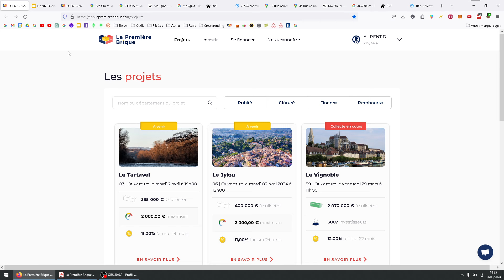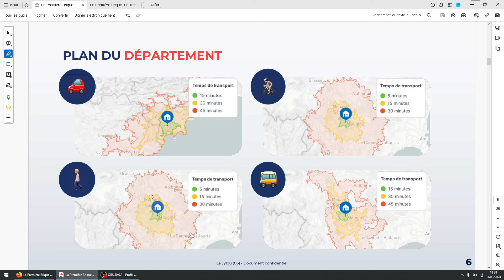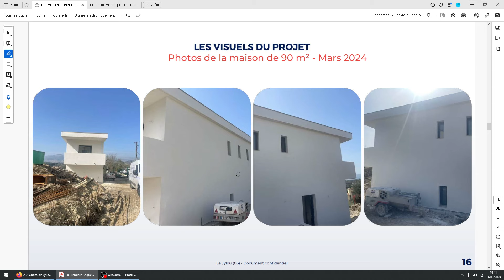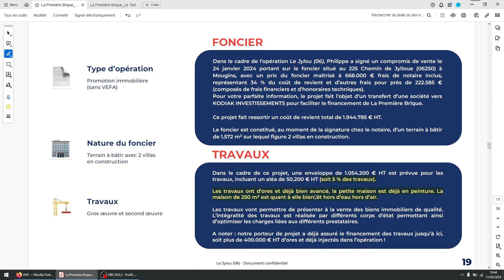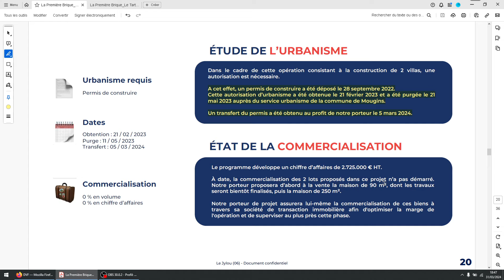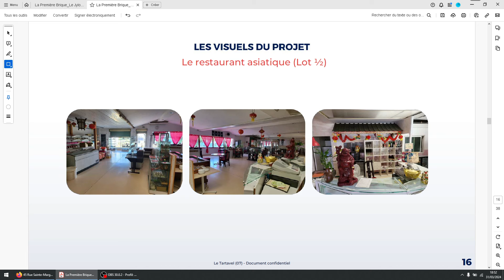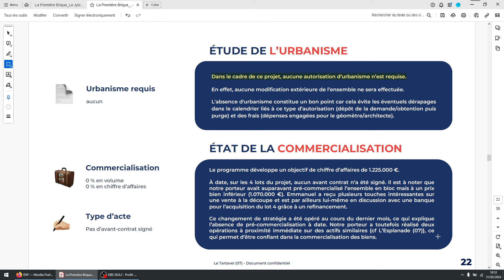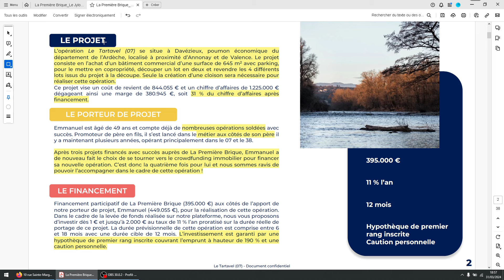🔎 La Première Brique - Le Jylou (06) et Le Tartavel (07) - Analyse Projet 🏠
LA PREMIÈRE BRIQUE (🎁 BONUS de 1% du montant investi sur le 1er projet). A l'inscription saisir le code 👉 VQGWYC